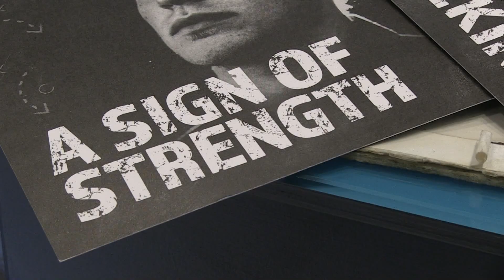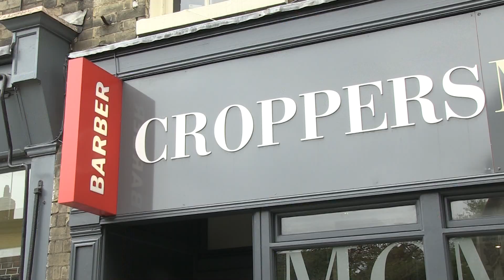Norwich barbers train to spot signs of mental health problems in customers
A group of Norwich barbers are being trained to spot the signs of mental health problems in their customers.

It's part of The 12th Man campaign and it comes during mental health awareness week.

15 barbers in the city are currently involved in the scheme - but it's hoped it could get national attention.